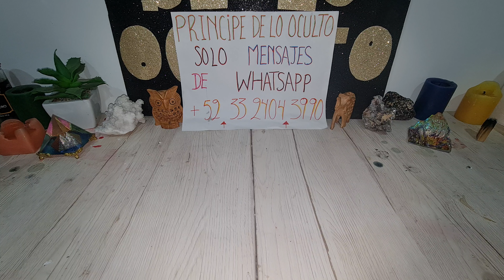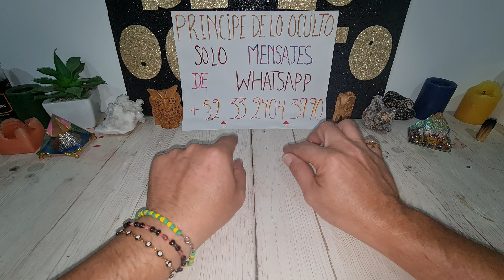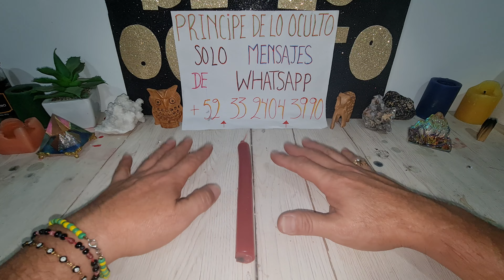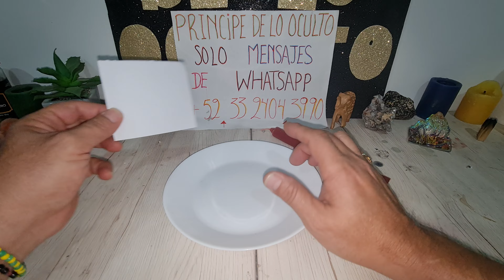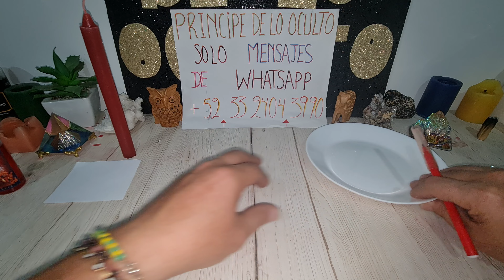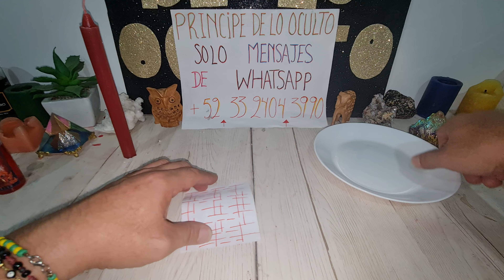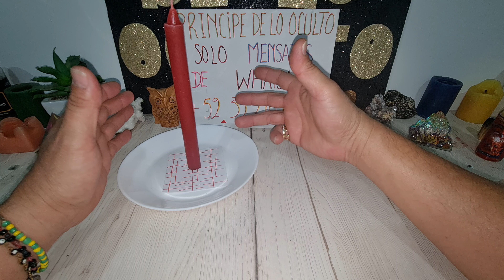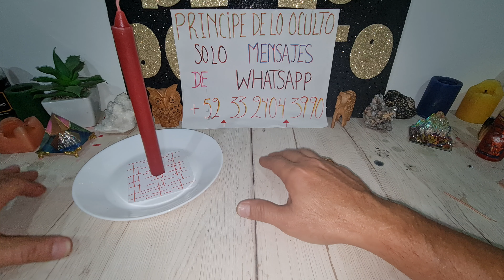!!! ARRÁSTRADO Y DOMINADO A TUS PIES ¡¡¡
contacto